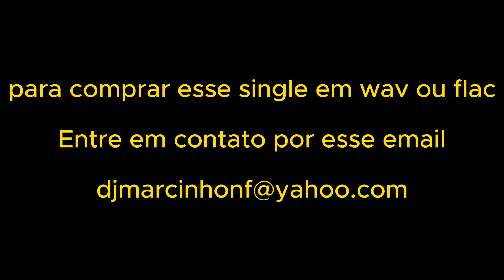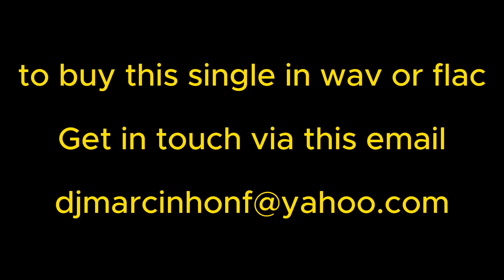The Handbaggers / (Vinyl, 12", 33 ⅓ RPM) ((24bit-44100khz) (Wav) Vinyl Remastering)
Vinyl, 12", 33 ⅓ RPM completo e exclusivo no youtube

Label:SPG Music Productions Ltd. – SPG VL57
Format:Vinyl, 12", 33 ⅓ RPM
Country:Canada
Released:1997
Genre:Electronic
Style:House,
A1-The Handbaggers-U Found Out (Tidy Girls Remix)
Remix – Tidy Girls
A2-The Handbaggers-U Found Out (Original Handbag Mode Mix)
B-Monik Garo-Natural Desire (Unreleased Boomtang Boys Freestyle Mix)
Remix – The Boomtang Boys